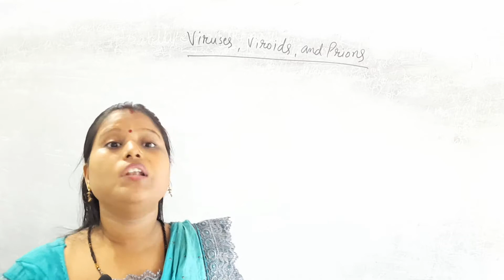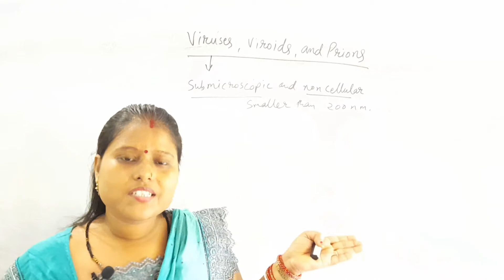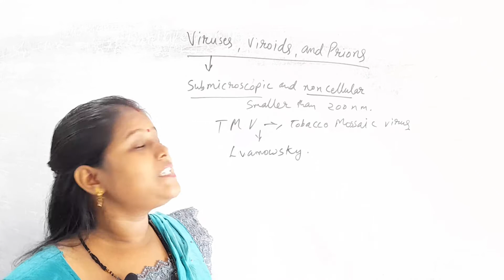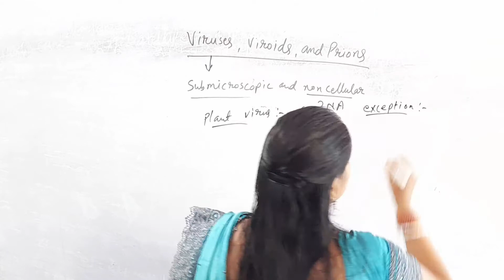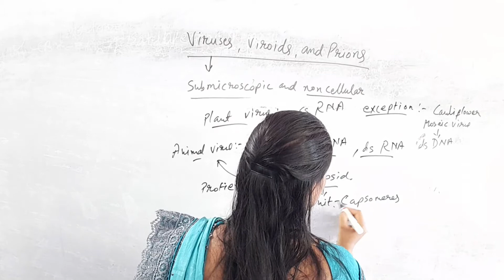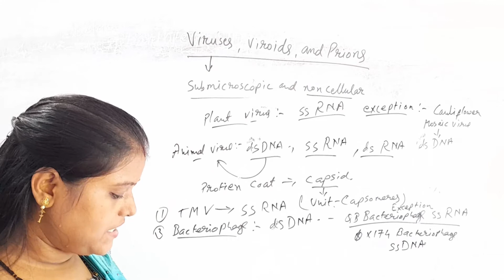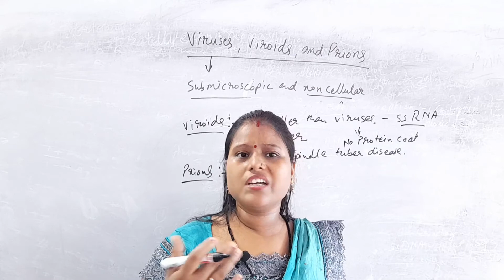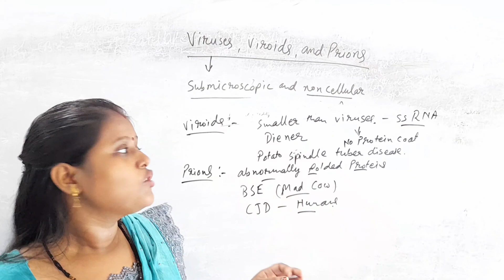Class 11th | Biology | NCERT | Biological Classification | NEET 2021-23 | L-13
About: Carbon Classes is situated at daudnagar,  near jail. At this center we are providing education offline for NEET and IITJEE with board preparation.  We are supporting students from basic to top level topic as well as doubt clearance for regarding subjects.